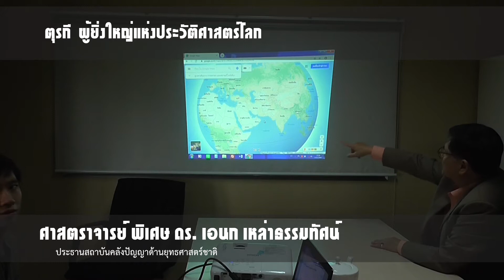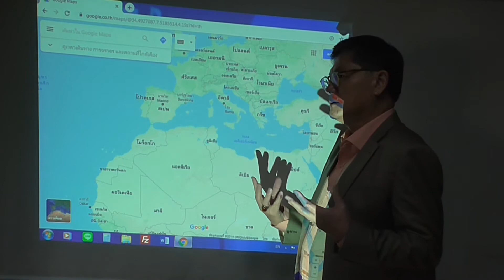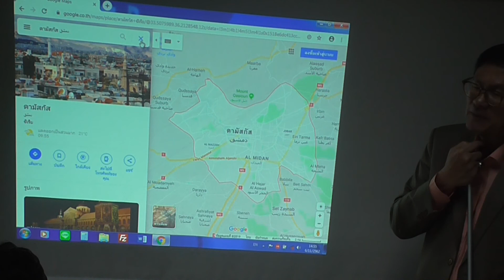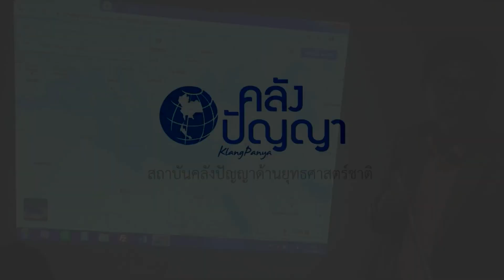ตุรกี ผู้ยิ่งใหญ่แห่งประวัติศาสตร์โลก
ศาสตราจารย์ พิเศษ ดร. เอนก เหล่าธรรมทัศน์
ประธานสถาบันคลังปัญญาด้านยุทธศาสตร์ชาติ

สถาบันคลังปัญญาด้านยุทธศาสตร์ชาติ